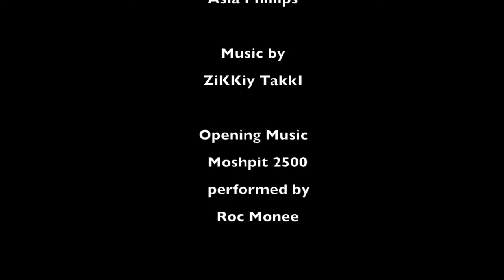1 TIME - episode 3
Starring: Joke Dogg, Ruben LaCrete, Tasha Douglas, Colin Ienn & Kevin Stagger

When two L.A. based drug dealers pretend to be cops, robbing other drug dealers the streets just got real.